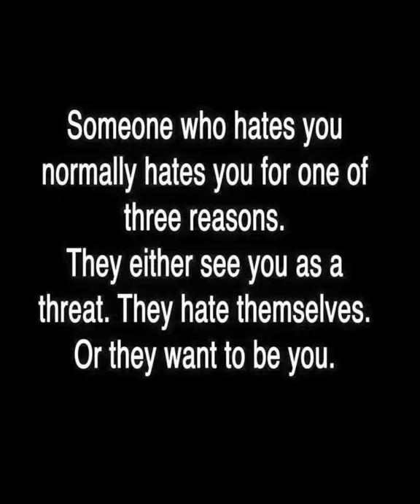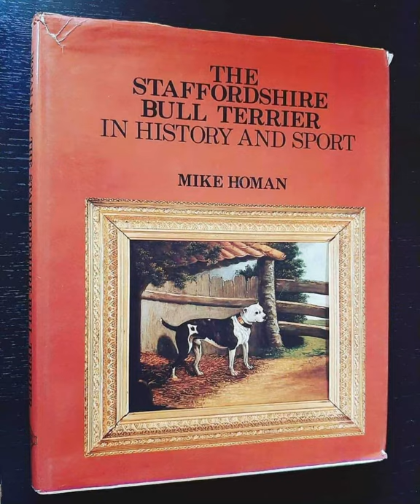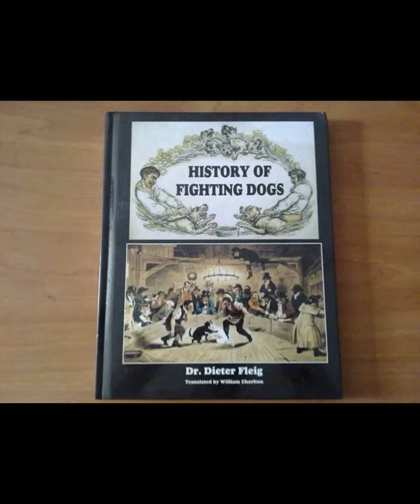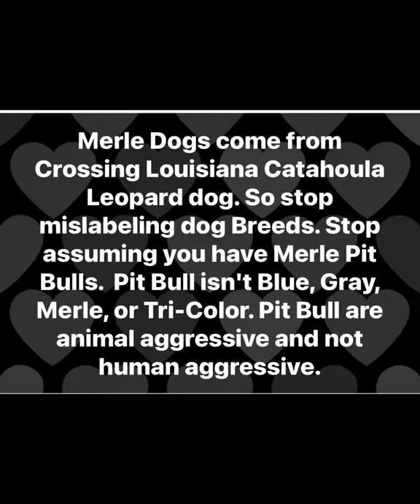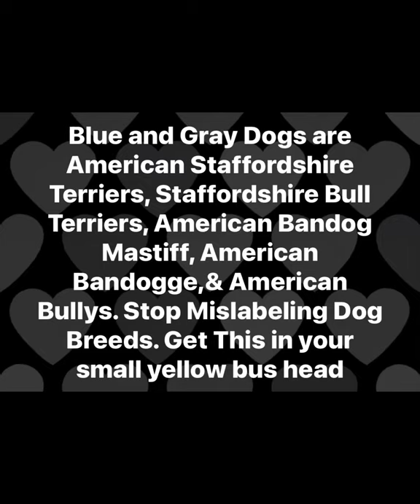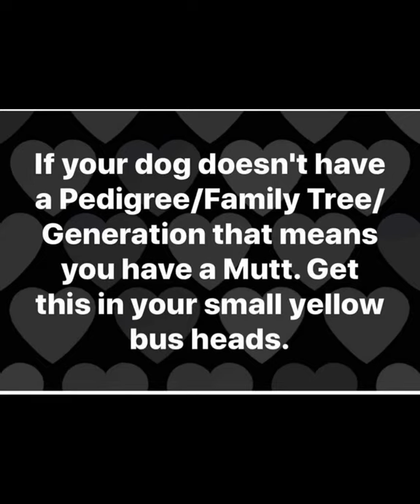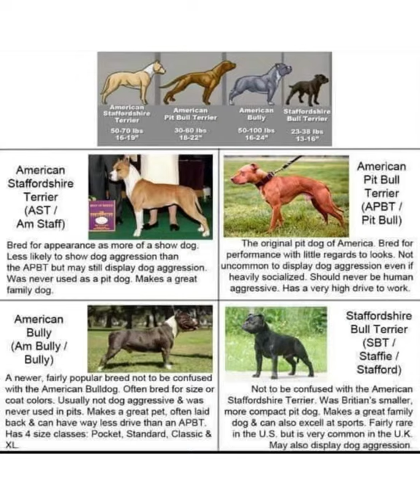YOU MORONS AND IDIOTS CAN’T STOP EMPIRE DOGS BUSINESS FROM TELLING THE TRUTH.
Fuck you stupid people that assume that you have Pit Bulls.

Everything isn't a Pit Bulls. Stop Mislabeling dog breeds. Every breed have there short way of saying there breed. Only uneducated people say the stupid stuff out there mouth. Pit Bull is short way of saying American Pit Bull Terriers. Pit Bull isn't a Blanket, Umbrella, Category for multiple Breeds. That is lie and we don't lie here. Bulldogs is Blanket, Umbrella, Category, Group for Multiple Breeds. Terriers is Blanket, Umbrella, Category, Group for Multiple Breeds. Mastiffs Blanket, Umbrella, Category, Group for Multiple Breeds. Shepherd  Blanket, Umbrella, Category, Group for Multiple Breeds. Common sense but mostly of you people do not have common sense and you’re on Think past zero. Everything isn’t a PitBulls. Stop Mislabeling dogs breeds. If you don’t have no pedigree = MuttBulls. Pit Bull are animal aggressive and not human aggressive.

UKC and ADBA dogs are American Staffordshire Terriers, Staffordshire Bull Terriers Mix, American Bullys, American Bandog Mastiffs, American Bandogge Mastiffs Tagged and Hanged under the Breed American Pit Bull Terriers. Everything isn’t a Pit Bulls. Pit Bulls Aren’t Blue, Gray, Merle or Tri Color. Pit Bulls have Bruce Lee Body and Narrow Heads. Pit Bulls are Animal Aggressive and Not Human Aggressive. Pit Bulls isn’t a Blanket or Umbrella Term. Pit Bulls is Short way of Saying American Pit Bull Terriers.